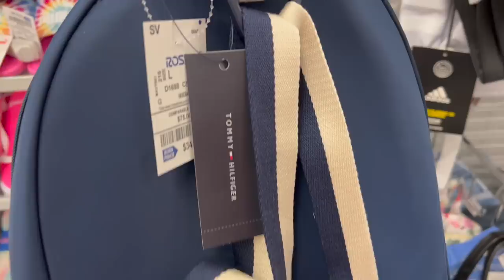❤️Wow!! ROSS Siempre Ofrece Precios Bajos En Mercancía De Marcas Reconocidas😱